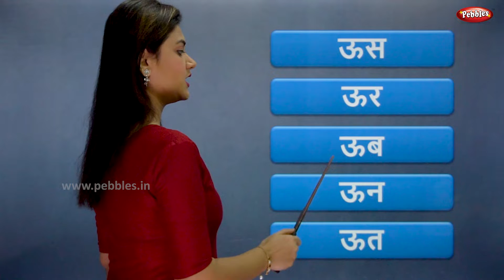Words From Marathi Alphabets | Learn Easy Marathi Words | मराठी शब्द | Pebbles Marathi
Pebbles Marathi Channel present, Learn Words from Marathi Alphabets.
Words Starting From Each Marathi Alphabet Swar.

Words From Each Marathi Alphabet,
Words From Marathi swar,
Swar Words,
Easy Marathi Words,
Marathi Alphabets,
Marathi Varnamala,
Marathi Aksharmala,
Marathi Barakhadi,
Barakhadi of all Marathi Alphabets,
Marathi Barakshari,
Barakhadi Marathi,
Barakhadi,
12Khadi.

Teacher : Saili D.